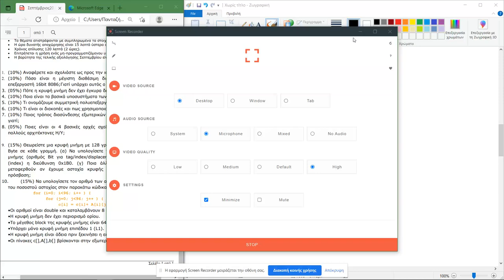Επίλυση Άσκησης Αρχιτεκτονική Υπολογιστών - Κρυφή Μνήμη